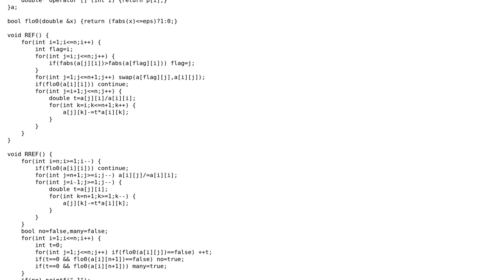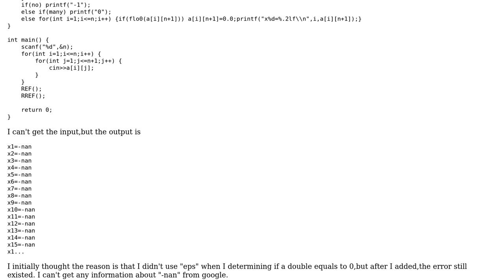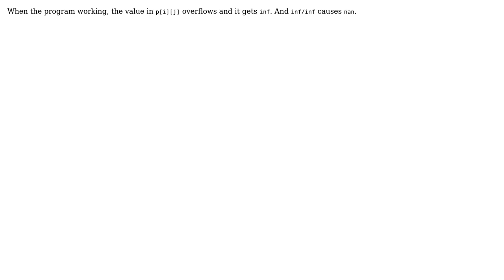What does "-nan" mean and what causes it? (2 Solutions!!)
What does "-nan" mean and what causes it?

With thanks & praise to God, and with thanks to the many people who have made this project possible! | Content (except music & images) licensed under CC BY-SA | Music | Images & others | With thanks to user Jochi Hua user Caleth and the Stack Exchange Network Trademarks are property of their respective owners. You are responsible for your own actions.